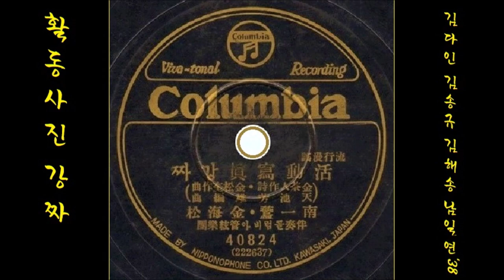활동사진 강짜 1938 김해송 남일연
K-pop 김해송 남일연 1938 활동사진 강짜, 김다인 작사, 김송규 작곡, 천지방웅 편곡
👌 가사

버선목이라고 뒤집어 보이리까
내가 무얼 어쨌다고 트집입니까
모로코 사진보다 웃었기로니
케리쿠퍼한테 반했다니 억울합니다
아 이런 도무지 코틀어막고 답답한 노릇이 또 어디있담

호주머니라고 털어서 보이리까
나는 무얼 어쨌다고 바가질 긁소
쓰바기히메 보다 웃었기로니
크레타 갈보 한테 녹았다니 원통하구려

피차에 똑같소 좋은수가 있소그려
극장을 발끊으란 그런 말이지
그리고 말썽많던 서양사진도
구경할수 없이 되었다니 안성맞춤이요

👍 앨범

이 노래는, SP [ 개고기 주사(김해송)／활동사진 강짜 ] [ 1938.8 콜롬비아 C 40824 A/B ]에 수록되어 있는 노래입니다.